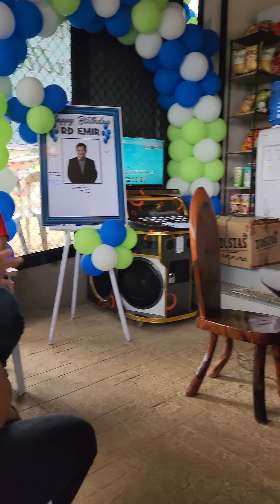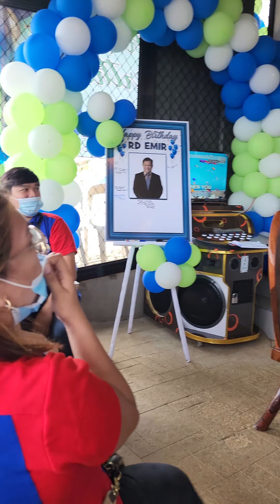Maam Judith Singing Dancing Queen